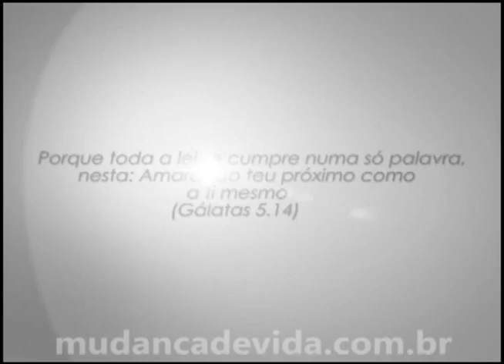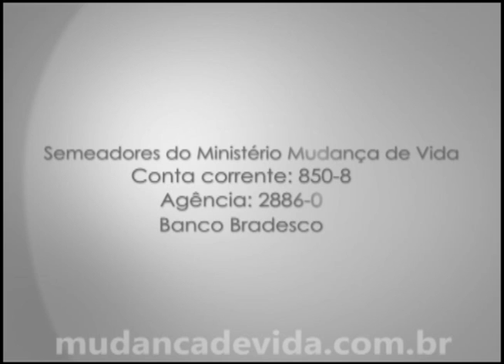Programa Mudança de Vida Hoje -- 07/05/12